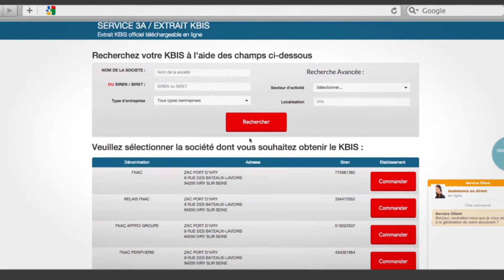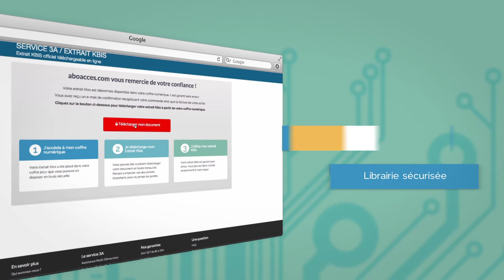Video Tutorial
Script: Lucía Nieto Maestre
Voice: Manon Desprez